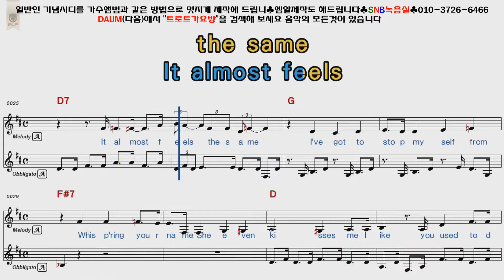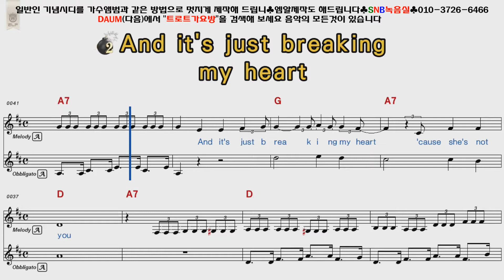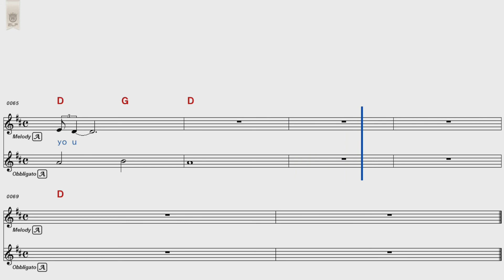Elvis presley - she's not you [POP Song Score Karaoke]